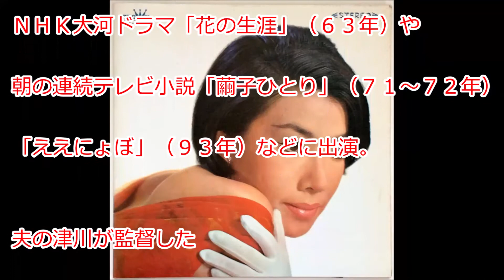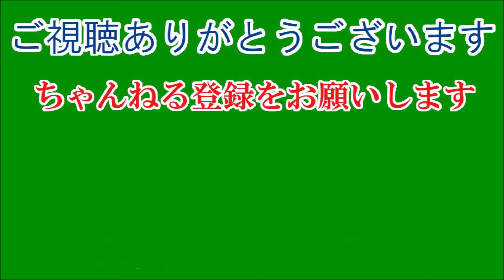朝丘雪路さん死去。認知症も進み…。体調急変。 献身介護の夫・津川雅彦も臨終に間に合わず。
バラエティー番組の司会や歌手としても活躍した女優で日本舞踊家の朝丘雪路（あさおか・ゆきじ、本名・加藤雪会＝かとう・ゆきえ）さんがアルツハイマー型認知症のため４月２７日に死去していたことが１９日、分かった。８２歳。東京都出身。夫で俳優の津川雅彦（７８）の献身的な介護を受け、都内の自宅で旅立った。葬儀は近親者で済ませた。後日、お別れの会を開く予定。